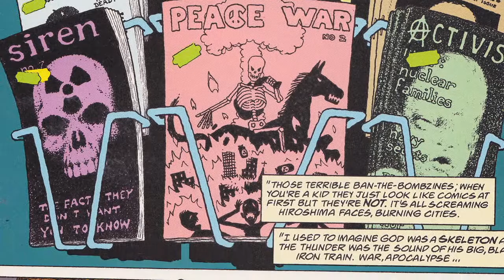Grant Morrison: Talking With Gods - The First Five Minutes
Grant Morrison is one of the most popular writers in comics, and one of the most controversial. He is the Rock Star of Comics, a philosopher and chaos magician, who has used his comics to change both himself and his audience. He is a man living on the border between FICTION and REALITY, and this is his STORY.

Check out the first five minutes of the film that Wired hailed as "An instant classic."